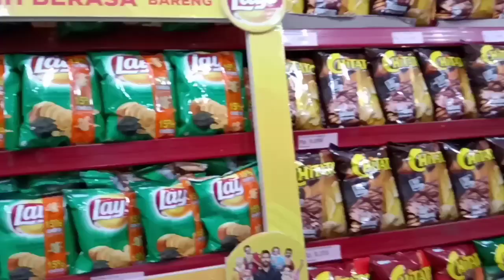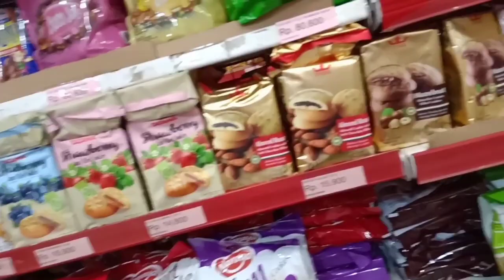Vlog, hunting + review Haul🛍🛒 // indonesia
Thanks...